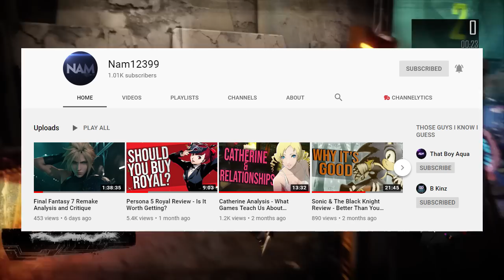inFAMOUS First Light: DLC Done Right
Chapters
Intro: 0:00
Presentation: 2:16
Gameplay: 7:58
Story: 16:22
Post Script: 21:48

inFAMOUS Second Son was a well-received game and I did a critique on Infamous Second Son a few weeks ago so feel free to check out my analysis on Infamous Second Son
In my inFAMOUS Second Son Review, I went over the ups and downs with the game and I can say that Infamous First Light has improved the experience so much. In this Analysis of Infamous First Light, I will explain all the ways it has improved on the original experience of Infamous Second Son.

If you are not familiar with Infamous First Light here's a description.

Infamous First Light is set in 2015, four years after Infamous 2, and three years before Infamous: Second Son. Abigail Walker, a young Conduit in the D.U.P.'s custody in their prison Curdun Cay, is ordered to give a demonstration of her powers to one Brooke Augustine who using the powers of another Conduit "generously" supplies holographic foes for Abigail to kill.

Once that is done Abigail is told to tell the events that led up to her arrest. Seven years earlier, Abigail was one of the first of the new Conduits who emerge following The Beast's rampage across the countryside.

Although her parents tried to cope at first they were left with few options after Abigail injured one of her classmates by mistake. Abigail's older brother Brent Walker immediately grabbed Abigail and ran away with her, the pair turned to drug use to cope but Brent eventually got clean, even going as far as to hide Abigail's stash to help her get clean as well. Brent also made Abigail keep the use of her powers to a minimum to avoid suspicion.

For years Brent worked for gangs to acquire enough funds to buy a boat and sneak across the border from Seattle to Canada where the D.U.P.'s authority does not extend to. However, two years ago, at the location where the plot was supposed to be completed, the gang of Russian mobsters known as the Akurans destroyed the boat, took Brent hostage, and almost killed Abigail with a bomb.

Using her powers, Abigail survives and begins looking for Brent. Abigail soon meets Shane, one of Brent's old contacts and a small-time drug lord also looking for Brent. Shane takes advantage of Abigail's naivete to use her to win a gang war with the Akurans almost single handily. When they do finally find Brent, Shane takes him hostage and forces Abigail to help him cement his hold on Seattle's drug trade.

Back in the present Augustine theorizes that the new powers Abigail develops may be a reaction to extreme trauma to help her cope. On the condition that she show her all of her powers, Augustine allows Abigail to fight holograms of her "D.U.P. Troops." Once the latest challenges are completed, Abigail continues her story. Another employee of Shane's working for the city's tech support department named Jenny offers to help look for Brent.

Jenny has narrowed down where Shane is keeping Brent to three shipping crates dotted around the city. Finding the crates not only does Abigail discover that Brent isn't in any of them but Shane, already on to them, hunts down and kills Jennifer. Shane has Abigail help him force the police's favour by having Abigail slaughter the police force while he has a sit-down with the chief.

The chief agrees to Shane's terms, on the condition that Abigail leaves Seattle and doesn't come back. With this Shane sends Abigail to pick up her brother. Unfortunately, it turns out to be a trap where Shane attempts to kill Abigail with a homemade gas chamber, Abigail however is able to pull through and escape. Back in the present, realizing that Abigail is still holding out on her, decides to send her to yet another new arena.

Gladly accepting Augustine's offer Abigail's "enthusiasm" leads her to blow a hole in the wall of the prison into the outside world. Though Shane miraculously survives, battered and bruised, he escapes by hijacking an APC with the D.U.P. and the now freed Abigail in hot pursuit. With the D.U.P's unwilling assistance, Abigail catches up to Shane and violently kills him, avenging her brother. Augustine, after she hears that Shane had been executed, she states that Abigail is 'ready'.

Alongside Eugene and another Conduit named Hank Daughtry, Abigail is released into the Military's custody. During the drive, Hank reveals he's smuggled in a bent paper clip to pick their restraints, allowing him to hijack the truck and crash it at Salmon Bay, leading to the events of Second Son.